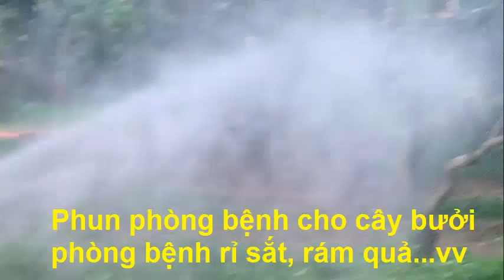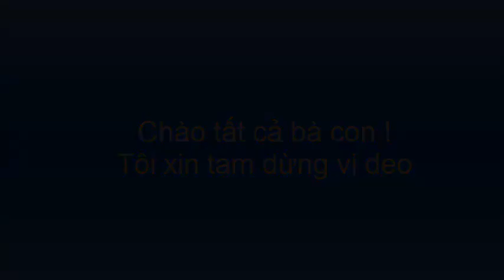Cách pha đồng với vôi để phun cho cây bưởi phòng bệnh giám quả ,rỉ sắt, rồi vàng.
Hướng dẫn Cách pha đồng với vôi để phun cho cây bưởi phòng bệnh giám quả ,rỉ sắt, rồi vàng.